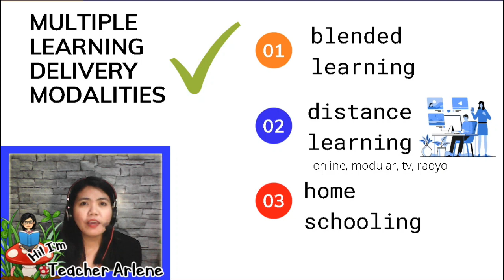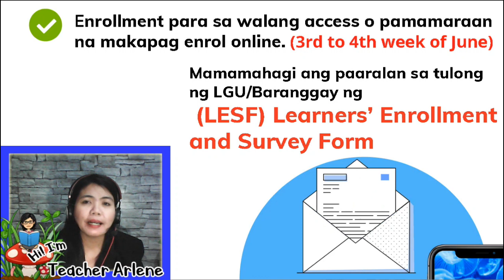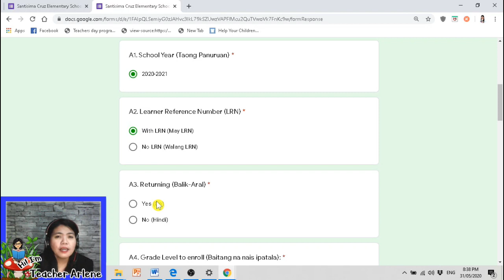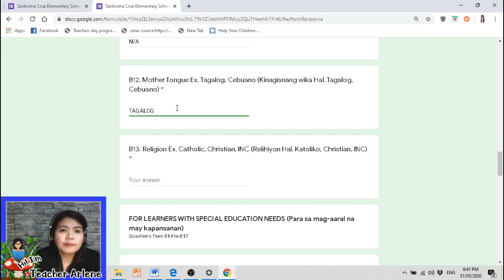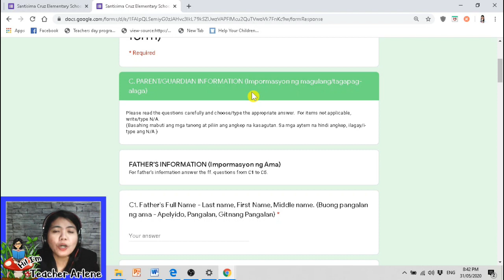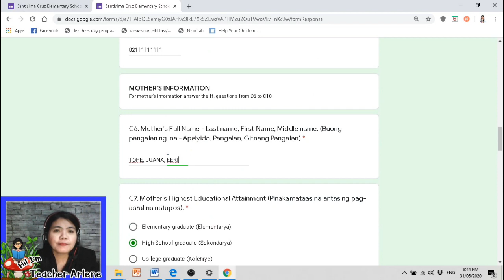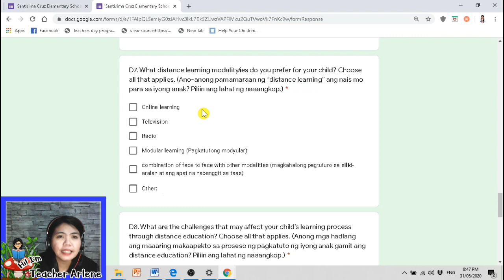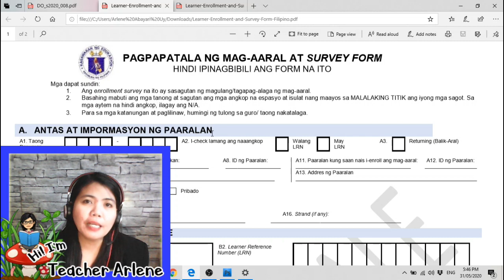SCHOOL ENROLLMENT 2020-2021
Para sa Pangmadlang Kabatiran:

1. Ang enrolment po sa Basic Education ay gaganapin simula Hunyo 1- 30, 2020.
2. Sa buong buwan ng Hunyo isasagawa ang remote enrolment (online) walang face to face.
3. Ito po ang online link na sasagutan ng mga magulang o guardians sa pagpapaenrol ng kanilang mga anak:

Simula sa ikatlong lingo hanggang sa huling lingo ng Hunyo:

Magsisimula ang pagkakataon na magkaroon ng enrolment para sa mga walang access o pamamaraan na makapag enrol online. Mamamahagi ang paaralan sa tulong ng LGU/Baranggay ng mga printed (LESF) Learners’ Enrolment and Survey Form upang masagutan ng mga magulang at inyo pong ihuhulog sa mga itatalagang mga drop boxes for enrolment sa mga kiosk at booth at gayundin sa piling bahagi ng barangay.

Para sa higit na kaliwanagan ng pag-eenrol basahin ang mga sumusunod na hakbang:

PARA SA INCOMING GRADES 1-6

Ang mga magulang ay kokontakin ng gurong tagapayo ng kanilang anak noong nakaraang Taong Panuruan 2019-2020 para sa remote enrollment (enrollment without face to face). Upang mapabilis ang proseso ay maaaring ang magulang ang kumontak sa dating adviser ng kanyang anak. Ang pisikal na pagpunta sa paaralan ng magulang ay ang last option at papayagan lamang sa ikatlong linggo ng Hunyo sa kapahintuluntan ng LGUs.

PARA SA MGA INCOMING KINDERGARTEN

Ang mga magulang ay kokontakin ang paaralan para ipaalam ang kanilang pagnanais na i-enroll ang kanilang anak sa kindergarten.

PARA SA TRANSFEREES

Ang mga magulang ng mga batang nagnanais na mag transfer  mula sa ibang paaralan ay kinakailangang din tumawag sa numero ng  paaralan, .  Kung  kinakailangan talagang makipag-usap ng personal ay papayagan lamang sa ikatlong linggo ng Hunyo. Bawal pong isama ang mga bata sa paaralan.

PARA SA MGA BALIK-ARAL

Kinakailangan ding kontakin ang paaralan ng mga nagnanais na bumalik sa pag- aaral. Kailangan din nilang isumite ang survey form na pasasagutan sa kanila.

ONLINE ENROLLEMENT
DISTANCE LEARNING